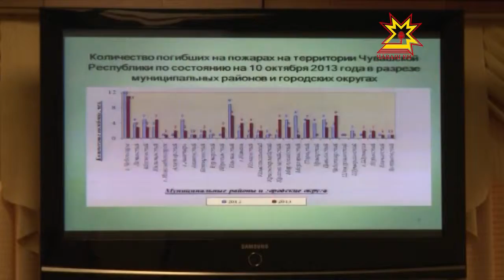Ял хуçалăх кунĕччен çĕр улми кăларса пĕтересшĕн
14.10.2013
Республикăри ял хуçалăх предприятийĕсем «Ылтăн кĕркунне» куравран таврăннă. Унта 25 çĕршывран тата Раççейри 50 регионтан пахча-çимĕç  е сĕт-какай туса илекенсем хутшăннă. Чăваш Ен аграрийĕсем 31 медаль илме пултарнă. Кун пирки ял хуçалăх министрĕ Сергей Павлов правительство членĕсемпе ирттернĕ канашлура пĕлтерчĕ. Унта хускатнă ытти тема пирки малалла тĕплĕнрех.